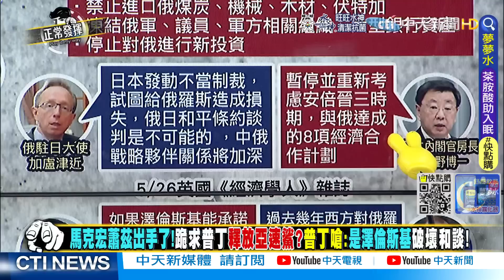俄揪最後命脈 "城鎮戰"在劫難逃?!烏軍反攻有機會? 介文汲曝"恐怖下場"....